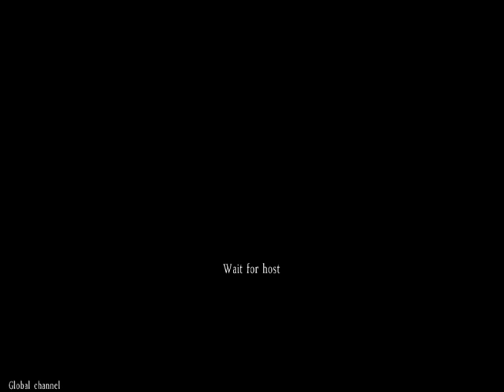Dayz Standalone! Im having a nice stroll.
I have a nice stoll for 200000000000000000 milez!